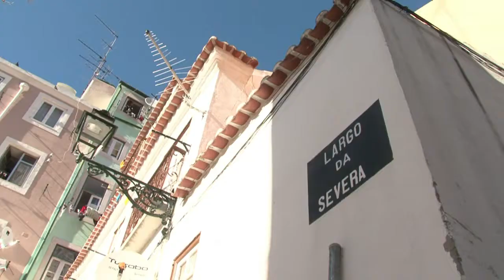Un quartier oublié de Lisbonne renaît aux accents du fado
La Mouraria, l'un des plus anciens quartiers de Lisbonne, souvent associé aux problèmes de drogue et de prostitution, veut changer son image grâce au fado, ce chant traditionnel mélancolique né dans ses ruelles au 19e siècle. Durée: 02:00.